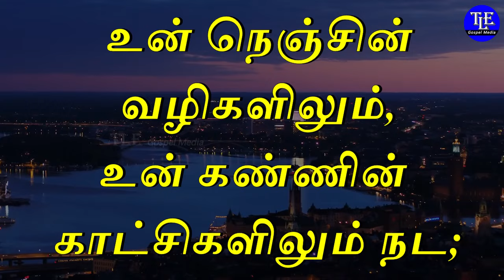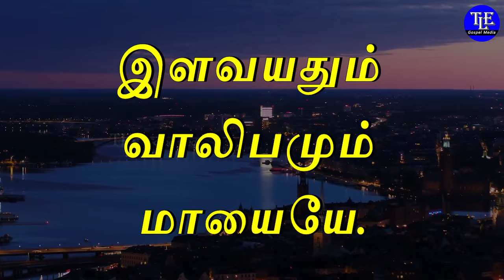Indraya vasanam |17/03/2024| Today Bible Verse in tamil | Todays Promise Word |TLE Gospel Media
உங்களுக்கான இன்றைய வசனம்  [ Indraya vasanam ] :

வாலிபனே! உன் இளமையிலே சந்தோஷப்படு, உன் வாலிப நாட்களிலே உன் இருதயம் உன்னைப் பூரிப்பாக்கட்டும்; உன் நெஞ்சின் வழிகளிலும், உன் கண்ணின் காட்சிகளிலும் நட; ஆனாலும் இவையெல்லாவற்றினிமித்தமும் தேவன் உன்னை நியாயத்திலே கொண்டுவந்து நிறுத்துவார் என்று அறி.

நீ உன் இருதயத்திலிருந்து சஞ்சலத்தையும், உன் மாம்சத்திலிருந்து தீங்கையும் நீக்கிப்போடு; இளவயதும் வாலிபமும் மாயையே.
                                                   பிரசங்கி 11: 9, 10

My dear brothers and sisters in christ,  If the Lord inspires you, you can send your free will offerings and support our ministry. God bless you.

கிறிஸ்துவுக்குள் எனது அன்பு சகோதர சகோதரிகளே,  கர்த்தர் உங்களை ஏவினால் எங்கள் ஊழியத்திர்க்கு உங்கள் விருப்பப்படி காணிக்கையை அனுப்பி எங்கள் ஊழியங்களை தாங்கலாம். கர்த்தர் உங்களை ஆசிர்வதிப்பார்.

Our Bank Details :
எங்களது வங்கி விவரம்:

A/c Name : S.Simon Peter
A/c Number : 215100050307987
IFSC CODE : TMBL0000215